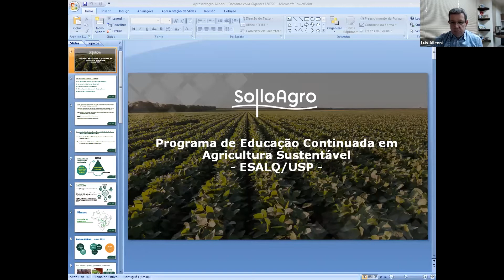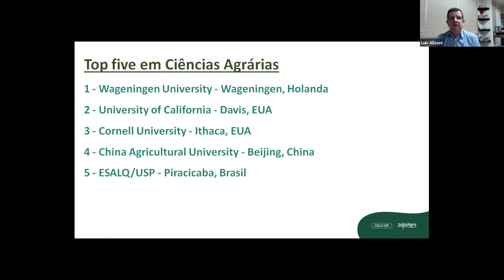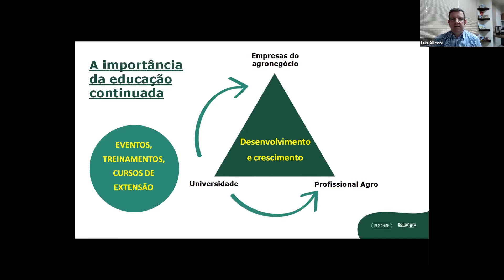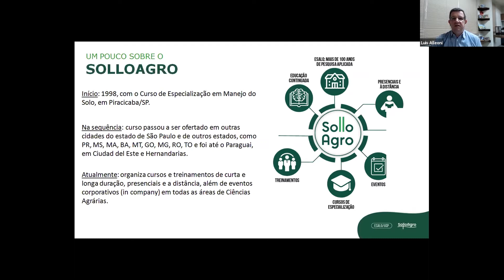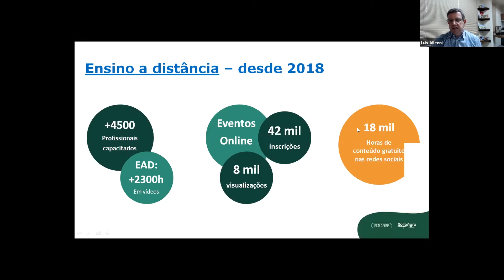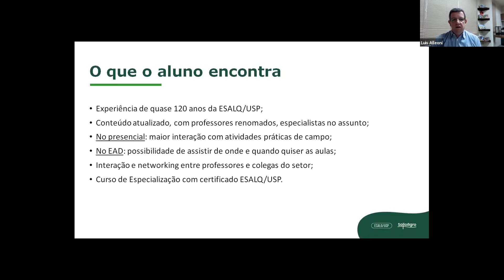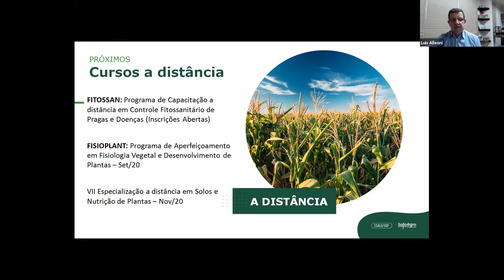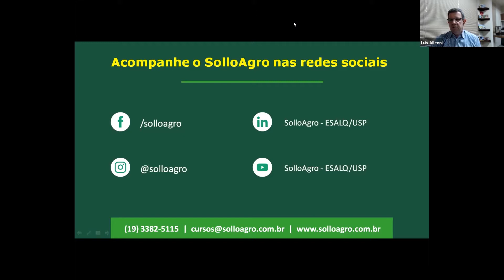Aprenda sobre o curso de especialização da ESALQ/USP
A educação continuada tem grande importância no mercado de trabalho, pois estimula o desenvolvimento profissional.

Para apresentar o  Programa SolloAgro de educação continuada em agricultura sustentável, o Encontro de Gigantes, evento promovido pela Verde, empresa que produz o fertilizante K Forte®, convidou Luis Alleoni, professor titular do Departamento de Ciência do Solo da Escola Superior de Agricultura Luiz de Queiroz (ESALQ/USP) e Gustavo Silva, Gerente de Mercado no Grupo Vittia.